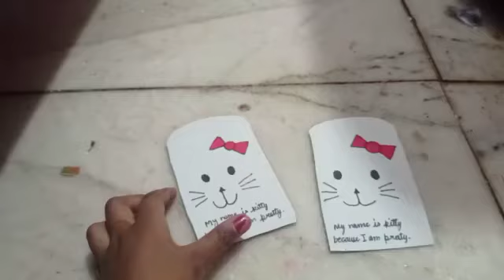making easy hairband holder